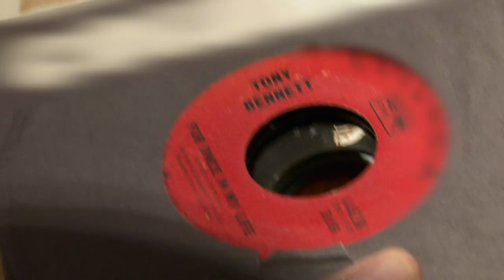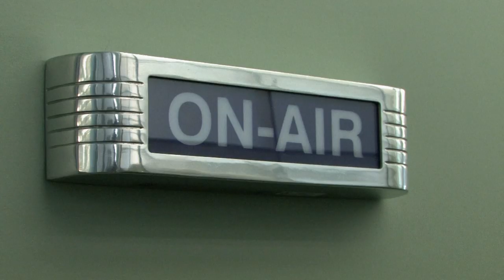Storage Wars: Darrell and Brandon Visit "Shotgun" Tom Kelly (Season 5, Episode 25) | A&E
Darrell and Brandon take old audio equipment and records to be evaluated by legendary Los Angeles DJ "Shotgun" Tom Kelly in this scene from "Deep in the Heart of Upland."

Storage Wars
Season 5
Episode 25
Deep in the Heart of Upland